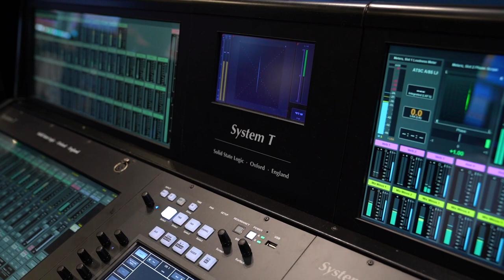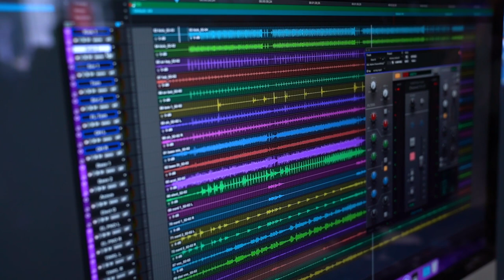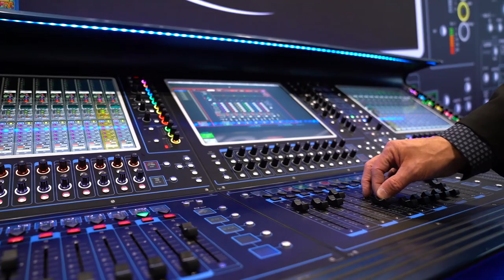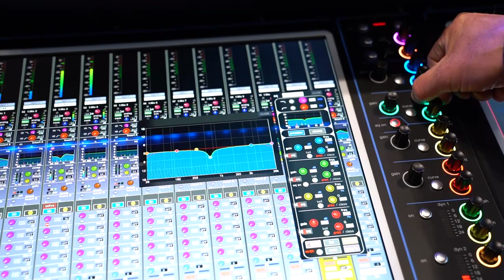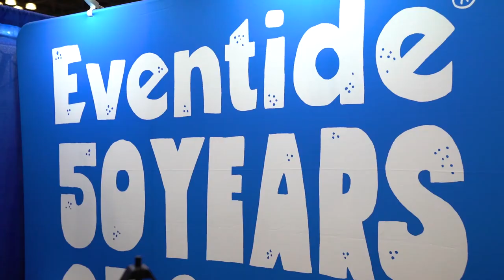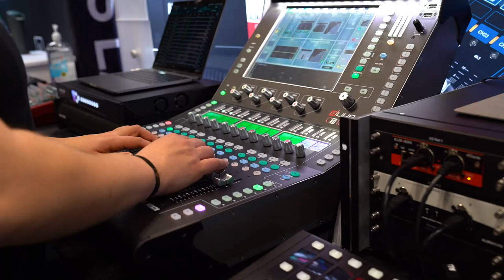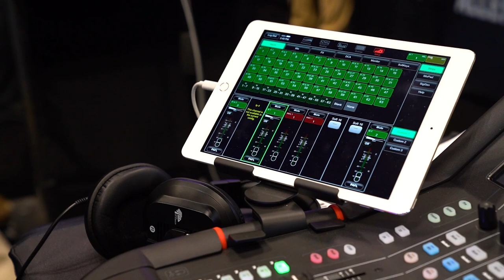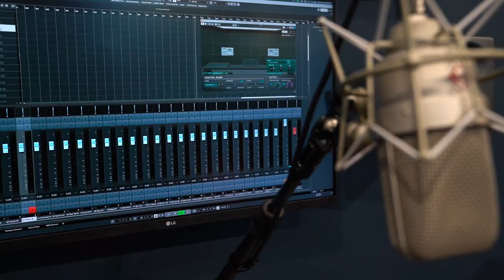AES 2022- what's new at SSL, Neumann, Allen & Heath, DiGiCo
AES New York is back! Join us and see the latest releases in audio. We will check out the new audio equipment from SSL, Allen & Heath, DiGiCo, Terry Audio, Sony, Distro Pro Audio, Eventide, and Neumann. We also met with Chris Lord-Alge and asked him to tell us about the new ORIGIN 16.

Chapters:
0:00 - Welcome to AES New York
0:18 - Solid State Logic @SSLvideos
2:01 - Chris Lord-Alge at SSL
3:00 - @terryaudio5071
4:47 - @digicoconsoles
6:35 - @sonyelectronics
7:22 - Distro Pro Audio
9:24 - @EventideAudio
11:33 - @AllenandHeathUK
13:55 - Neumann
15:30 - See you next time

►Go to our website to get to know more about Cheqroom